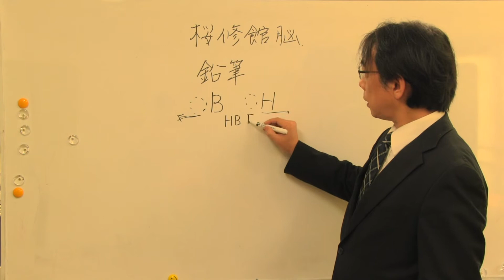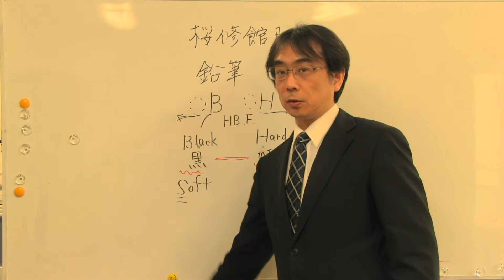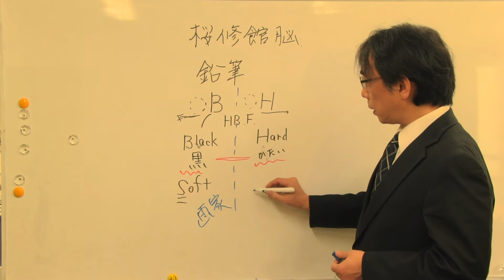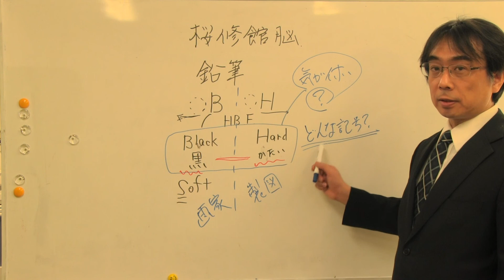桜修館対策専門プロ個別指導塾ノア 桜修館脳 鉛筆